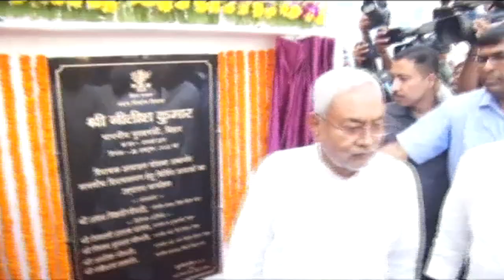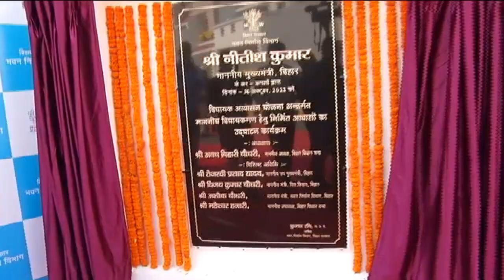बनकर तैयार विधायक आवास, देखिए ग्राउंड रिपोर्ट